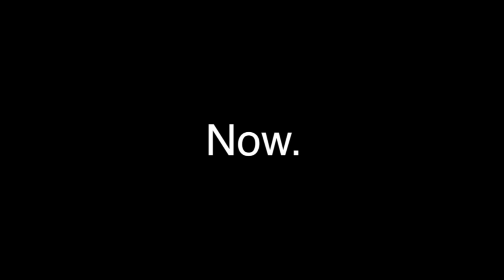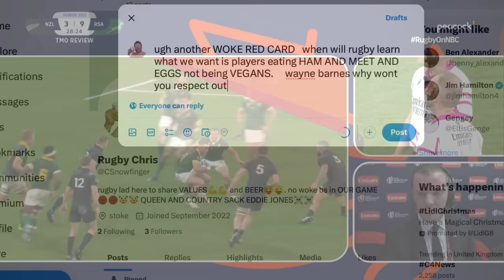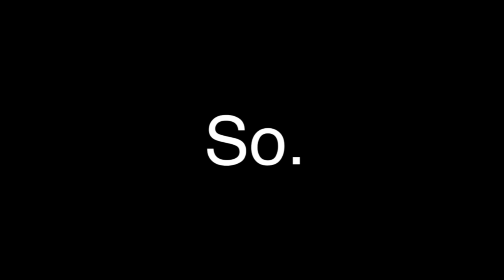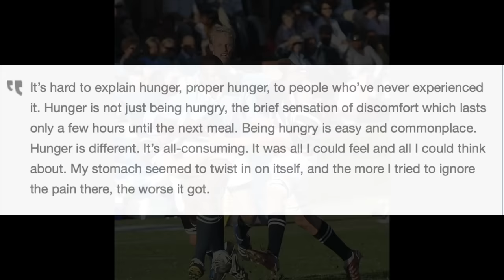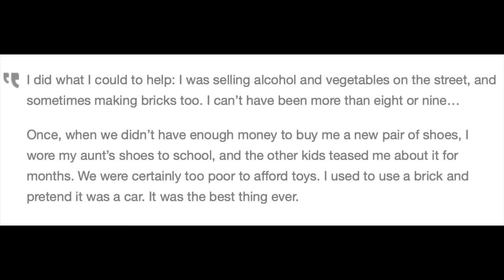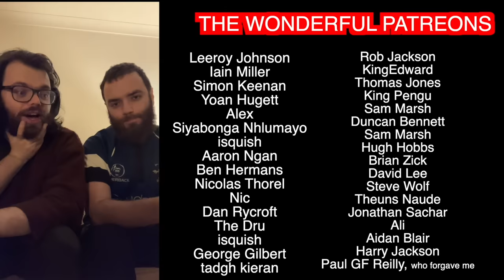So how did South Africa win the 2023 Rugby World Cup Final? | RWC2023 Analysis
They did it again. South Africa last Saturday announced themselves as one of history's great sides as Siya Kolisi's immortals became just the second side ever to retain the men’s Rugby World Cup. So, how did they do it, what got them over the line, just how close was their 1-point win, what can the All Blacks take from this, how critical was the red card, and where, in the history of the game, does this side deserve to rank?